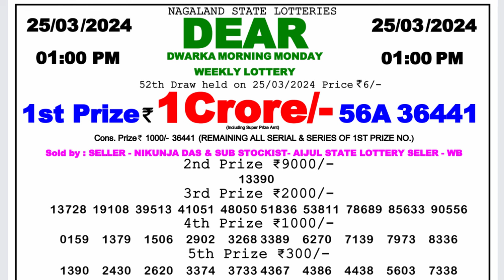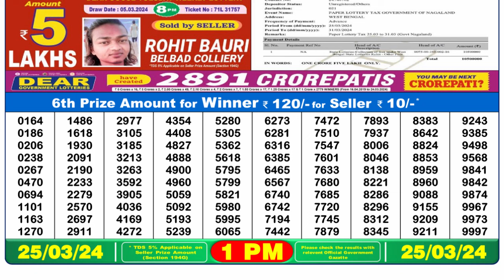Dear Lottery Sambad 1pm today 25.03.24 Nagaland State Lottery Result